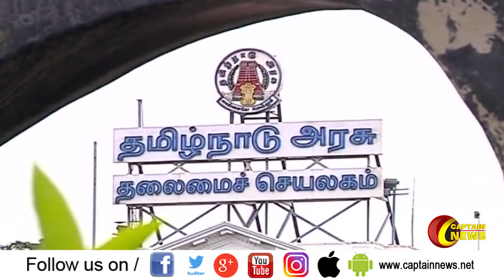அரசு பொதுத்துறை ஊழியர்களுக்கு தீபாவளி போனஸ் மற்றும் கருணைத் தொகை - தமிழக அரசு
அரசு பொதுத்துறை ஊழியர்களுக்கு தீபாவளி போனஸ் மற்றும் கருணைத் தொகையை தமிழக அரசு அறிவித்துள்ளது.தமிழக அரசு ஊழியர்களுக்கு 20 சதவீதம் போனஸ் வழங்கப்படும் என்றும்  நஷ்டமடைந்த பொதுத்துறை நிறுவன ஊழியர்களுக்கு 10 சதவீதம் போனஸ் வழங்கப்படும் என்றும் அறிவிக்கப்பட்டுள்ளது
நிரந்தர தொழிலாளர்களுக்கு குறைந்தபட்சமாக 8 ஆயிரத்தி 400 முதல் அதிகபட்சமாக 16 ஆயிரத்தி 800 ரூபாய் வரை தீபாவளி போனஸ் கிடைக்கும் என தெரிவிக்கப்பட்டுள்ளது. மின் வாரியம், போக்குவரத்துக் கழகம், நுகர்பொருள் வாணிபக் கழக ஊழியர்களுக்கு 20 சதவீதம் போனஸ் வழங்கப்படும் என தமிழக அரசு அறிவித்துள்ளது. தமிழக அரசின் இந்த போனஸ் அறிவிப்பால் அரசின் பொதுத்துறை நிறுவன ஊழியர்கள் 3 லட்சத்து 48 ஆயிரத்து 503 பேர் பயன் அடைவார்கள் என தெரிவிக்கப்பட்டுள்ளது.